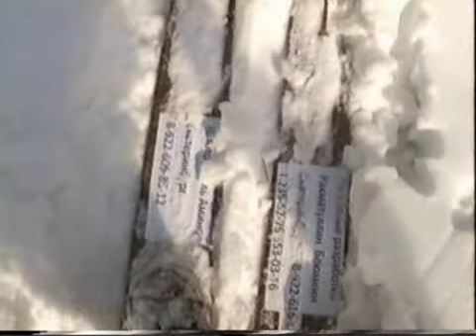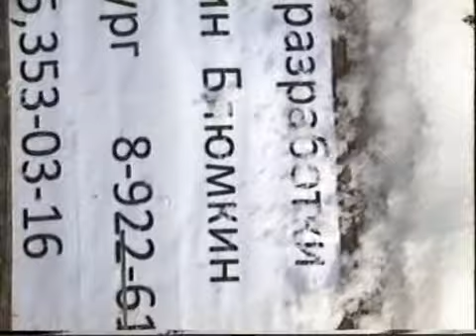17 абзаково лыжи мировые skis for world блюмкин рахматуллин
Узловые патентные разработки, содержащие решение самых приоритетных всеобщих проблем. Пионерные(базовые) изобретения по самым центральным темам. Настоящие инновации высшего смысла и значения. Ситуация такая же как и была с каждой мажорной вещью в истории, например биография важнейшего изобретения - "Ксерокс, миллиарды которые никто не хотел". Приглашаем заинтересованных лиц /организации лицо, обладающие финансовыми возможностями, чтобы стать собственником ключевых инноваций технологий изобретений высшего смысла и инвестиций.
Сталь. Чугун. Медь. Титан. Алюминий.
Водородное топливо (прорыв. решены тупиковые проблемы). "Нано" технологии. Корабле строение. Самолето строенеие Горно-таежные лыжи для Армии и для МЧС и туризма охоты и жителей севера. Тушение крупных лесных пожаров в одночасье.!Противодействие опустыниванию. Переработка металлургических отвалов (польза - миллиарды тон стали в разы дешевле). Оздоровительные изделия массовой необходимости. Бетон с аномльной прочностью. Сверхпроводимость металлов при комнатной температуре. и так далее. Необходимо заинтересованое лицо с финансовыми возможностями, Мы Вас информируем, как в своё время Тесла. Эта информация эквивалентна общеизвестному письму Флерова в 1941 году.

With call to cooperation at purchase of our author patented works, breakthroughs breakthrue technologies key themes: hydrogen fuel(deadlock problems solved), fuel cell (deadlock problems solved), steel, copper, titan, aluminum, recycling of metallurgical dumps, ecology, solving of huge forest fires, most life important topics. "nano", skis for lifesavers and ski tour and hunt etc
The situation is like with the xerox, "Xerox.billions nobody wanted."
Interested human or company with financial possibilities is needed, who wants to become owner of the key important innovation technologies pioneer inventions.

authors owners of key important intellectual properties
авторы владельцы ключевой промышленной интеллектуальной собственности
serg bloomkin rim rahmatullin

обратная связь напрямую с нами
return feedback directly with us